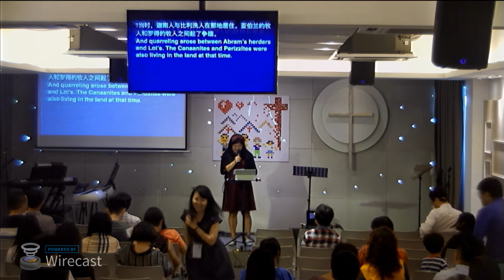Mega Subang CMC (2018-05-06) - 使人和睦的信心 The Faith that making peace (朱恩年传道)